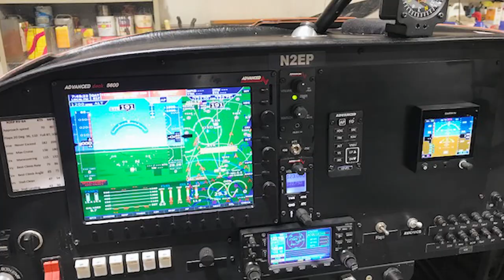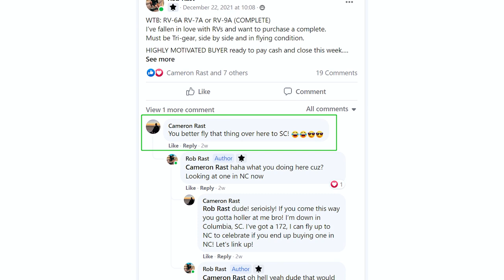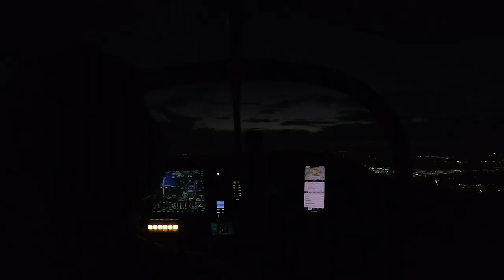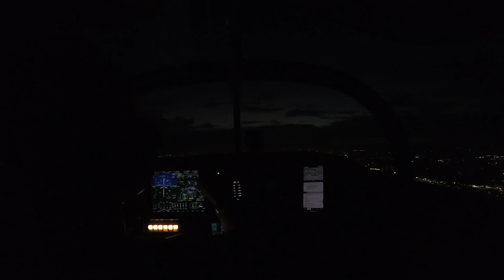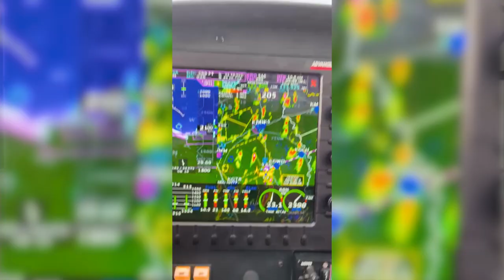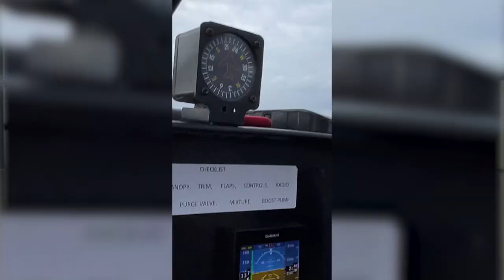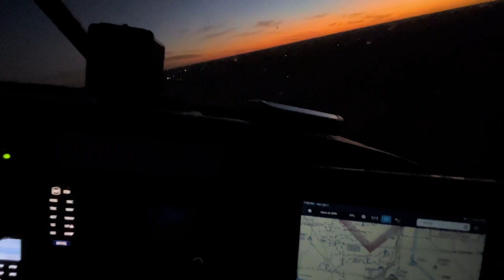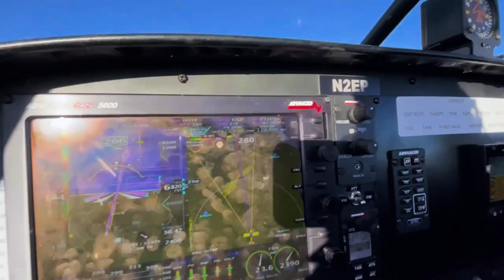Buying a homebuilt airplane and flying it across the country with a total stranger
I just bought this homebuilt, experimental airplane (sight unseen) - and I need to fly it across the country, with a complete stranger.

This is either the smartest, or the dumbest thing I've ever done.

The plane is a Vans RV-6A with 180hp fuel injected Lycoming IO-360-A1A.

I had some challenges with the gopros and prioritized flying over filming. There are some parts (like the first sketchy MVFR flight) where the footage doesn't quite match the narrative.

I'm not a flight instructor, and this video should by no means encourage you to fly a certain way. This flight taught me some unforgettable lessons about decision making and preparation that will be valuable moving forward. It's better to learn these things on the ground than in the air, where the consequences can be fatal.

All in all this was an amazing adventure and I can't wait for the next one.

Add my IG to vote on new video ideas-

Gear Recommendations-
Electric Skateboards ($100 off code: N2EP)
Electric Bikes ($100 off any bike code: ROB100)